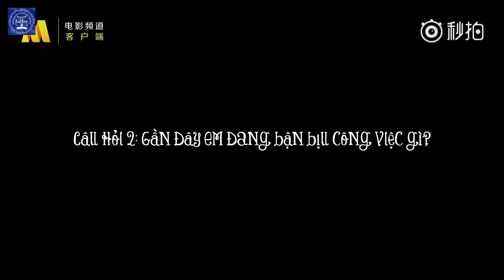[Vietsub] Báo điện ảnh - Phỏng vấn Vương Tuấn Khải hậu trường Party mua sắm 12.12.17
Cuối năm anh bận rộn lịch trình, được gặp anh nhiều nhưng anh lại vất vả quá. Cố gắng lên nhé.

karrywang921kw